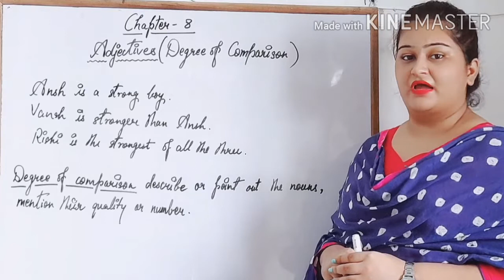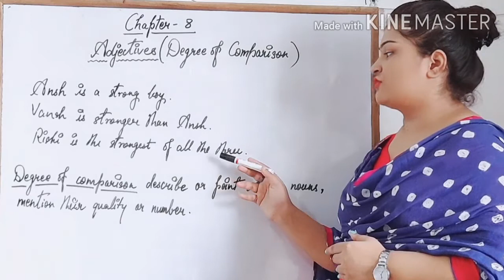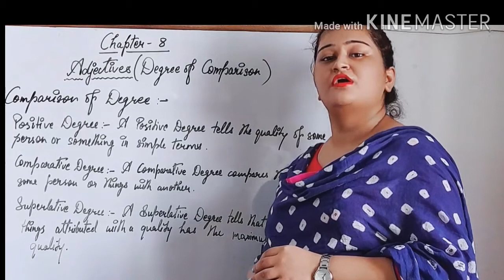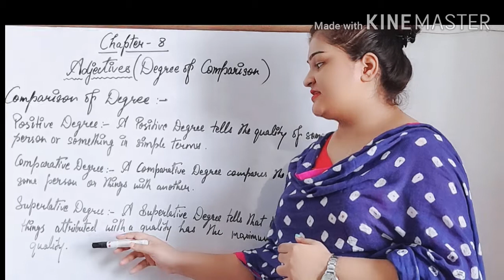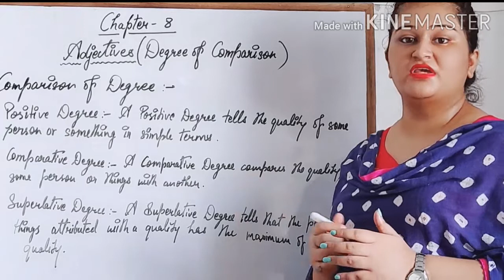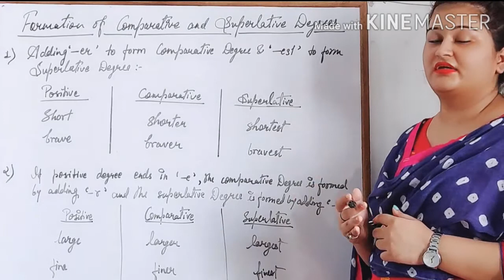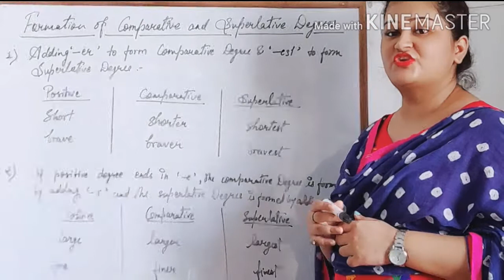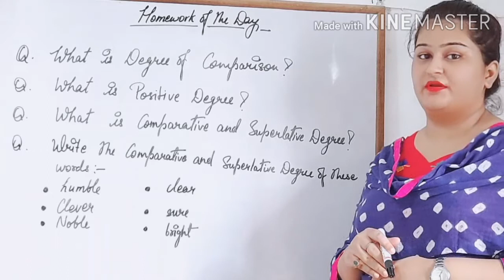Chapter - 8 Adjectives ( Degree of Comparison ) // Part - ( 1/2 ) // English language // Class - 4th